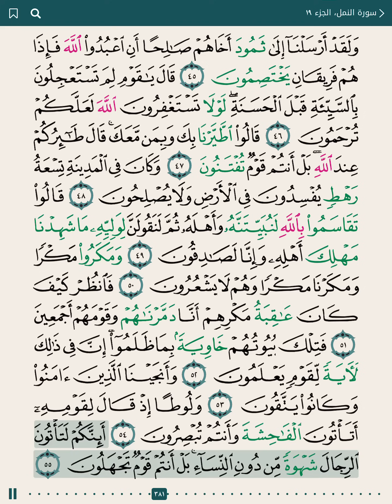Saad Al Ghamidi – Juz 19